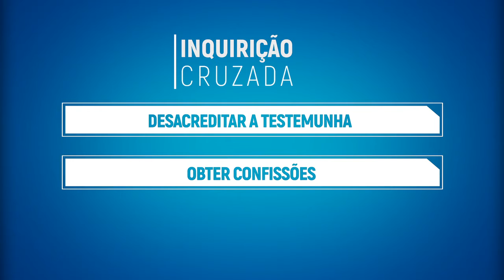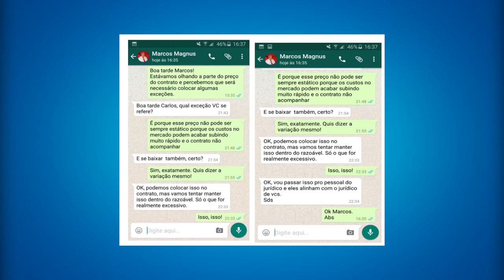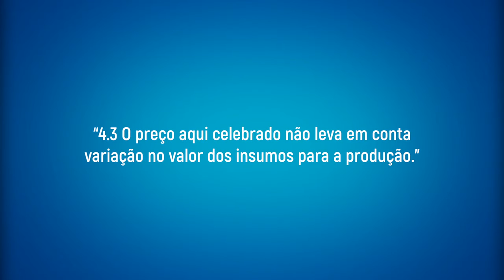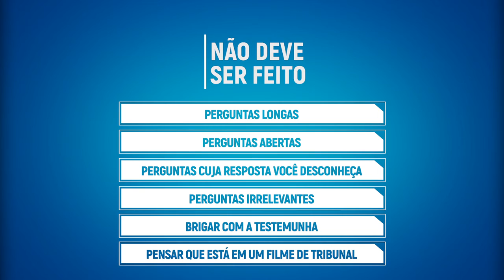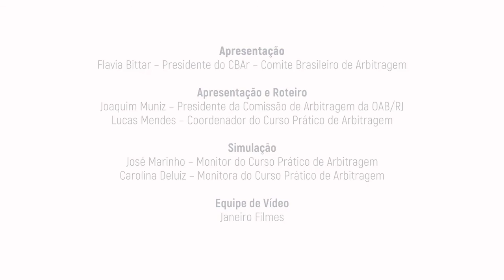Arbitragem: Inquirição Cruzada de testemunhas (Vídeo IV)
No vídeo de hoje, falaremos sobre a inquirição cruzada de testemunhas.

A série é promovida por uma parceria formada pelo Comitê Brasileiro de Arbitragem (CBAr), pelo Centro Brasileiro de Mediação e Arbitragem (CBMA) e pelo Curso Prático de Advocacia em Arbitragem da OABRJ.